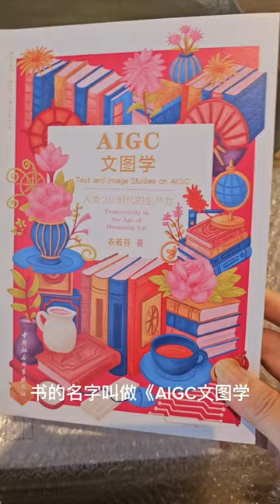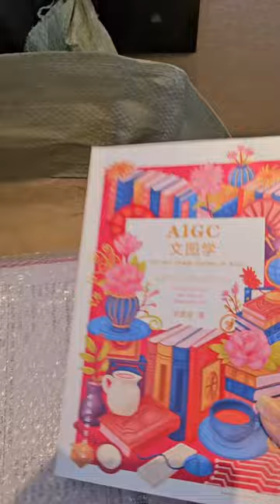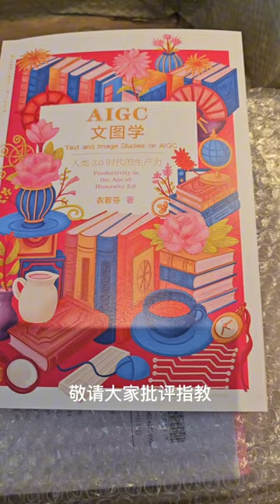开箱《AIGC文图学: 人类3.0时代的生产力 》Text and Image Studies on AIGC: Productivity in the Age of Humanity 3.0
衣若芬《AIGC 文图学：人类3.0时代的生产力》（北京：中国社会科学出版社，2024年）

人工智能，需要人文精神！

AI是新电力—吴恩达（Andrew Ng. DeepLearning.AI创始人。Coursera董事长兼联合创始人。斯坦福大学计算机科学系教授）

AI应该以人为本—李飞飞（Fei-Fei Li. 美国国家工程院院士。斯坦福大学以人为本AI研究院共同院长）

AI 2.0 时代的第一个现象级应用是生成式 AI（AIGC）--李开复（ Kai-Fu Lee.创新工场董事长兼首席执行官）

衣若芬教授的《AIGC文图学：人类3.0时代的生产力》，满足每个人对于人工智能的深层需求—何诚明（Seng-Beng HO. 新加坡环球人工智能学院首席执行官与首席人工智能科学家。新加坡科技局高性能计算研究院前首席科学家）